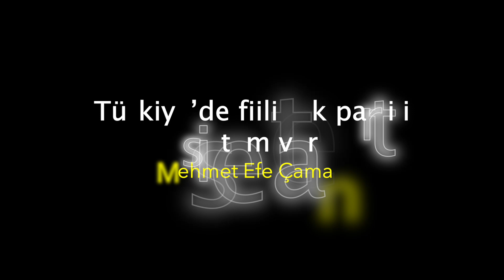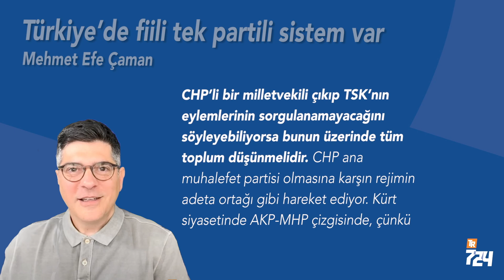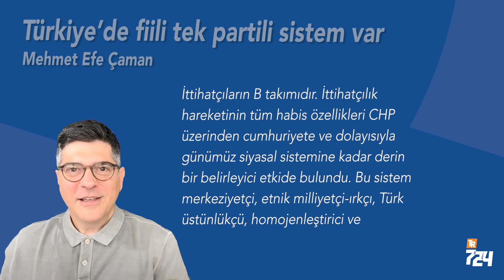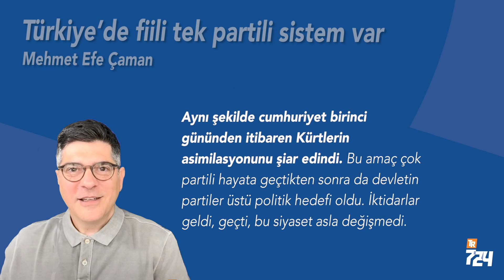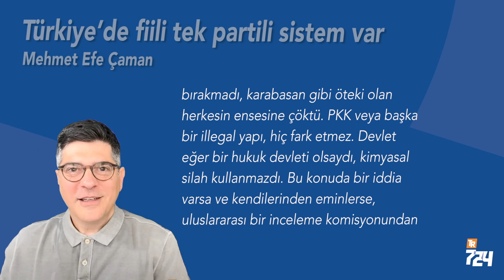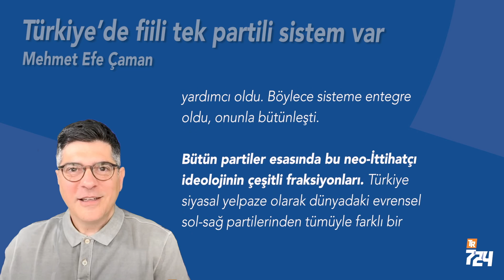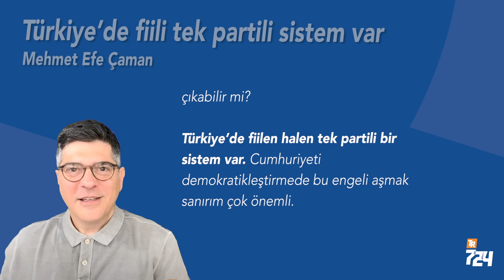Türkiye’de fiili tek partili sistem var [Mehmet Efe Çaman]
Bütün partiler esasında bu neo-İttihatçı ideolojinin çeşitli fraksiyonları. Türkiye siyasal yelpaze olarak dünyadaki evrensel sol-sağ partilerinden tümüyle farklı bir parti sistemine sahip. Bu partilerin ana damar ideolojilerini devlet merkezli Türk üstünlükçü nasyonalizmin çeşitli varyasyonları oluşturuyor. Buna çeşitli dozlarda İslamcılık ve diğer yan ideolojiler eklemleniyor. Sevr sendromu ve yayılmacılık gibi unsurlarla saflar sıklaştırılıyor. Üniter devlet ve merkeziyetçiliğin savunulması gibi tabu alanlar da buna dâhil edilebilir. Bu ortak paydalar üzerinde anlaşan partiler, dikkat edin HDP dışındaki tüm partilerdir. Bunlar aslında farklı partiler değil. Hepsi İttihatçılık ideolojisinin ve geçmişinin paydaşları. Bir tür büyük Türk partisi diyelim. Bu şartlarda Türkiye’de çok sesli ve demokratik bir siyasal kültür ortaya çıkabilir mi?

Türkiye’de fiilen halen tek partili bir sistem var. Cumhuriyeti demokratikleştirmede bu engeli aşmak sanırım çok önemli.